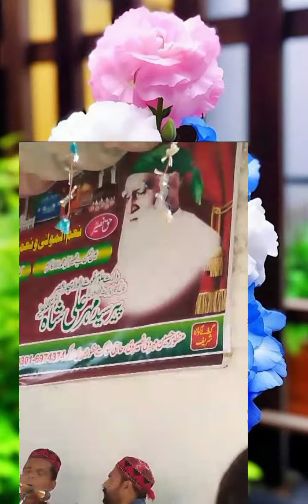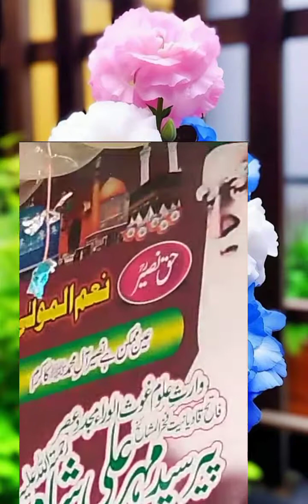Overview Reach Engagemen#YouTube search terms#Content suggesting this video#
10:13 s
Subhan Allaha#Masha A..
Overview Reach Engagement
Not enough traffic data to show this
report
4G 0 15%
Criminal most wanted 19th Ma... 20.0%
Breaking News: Why Playlists featuring this video.
Audience
Tiktok Star Hunza Batool Unig.. 20.0%
Playlists featuring this video
Imam Masjid Shaitan Ban Gaya.. 20.0%
Dashboard Content
Beast video and beautiful vid... 20.0%
Analytics
20.0%
Comments
Earn